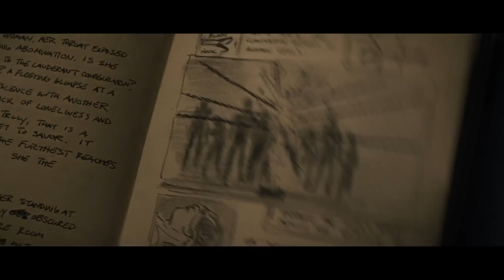HELLRAISER TRAILER 1 2022 - IN HINDI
Check out the official Trailer for Hellraiser starring Jamie Clayton!

US Release Date: October 7, 2022
Starring: Jamie Clayton, Goran Visnjic, Odessa A'Zion
Director: David Bruckner
Synopsis: A young woman must confront the sadistic, supernatural forces behind an enigmatic puzzle box responsible for her brother's disappearance.